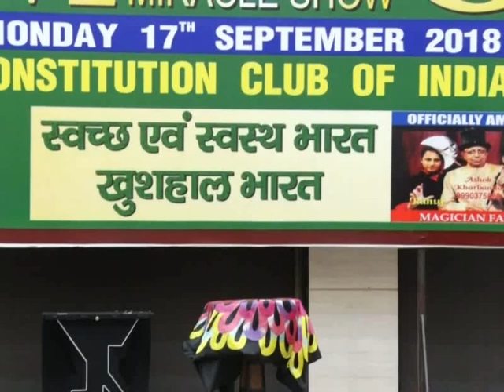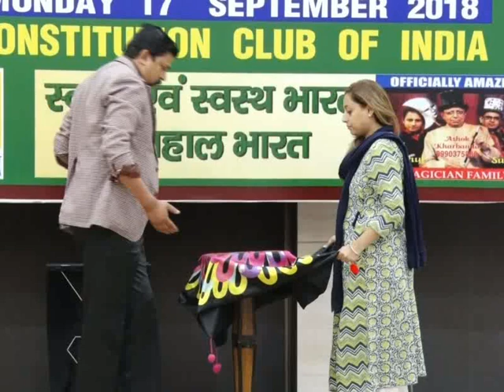Magician levitate the Table in Magic Workshop by Indian Brotherhood of Magician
Indian Brotherhood of Magicians calls Magicians from India and organised workshop with talented Magicians .. Magic society keeps organising Magic workshop and Conferences with International Magicians